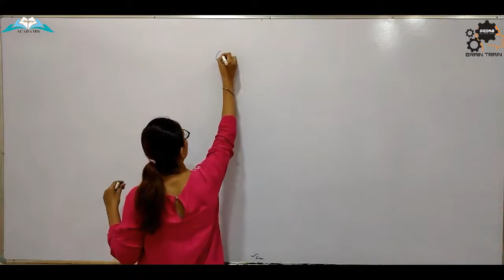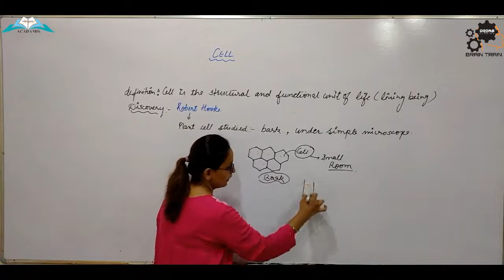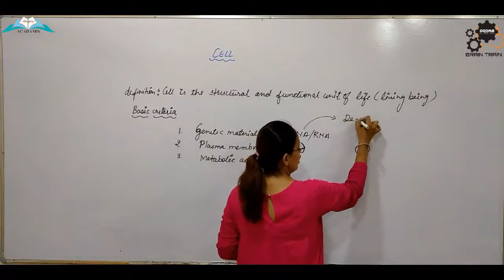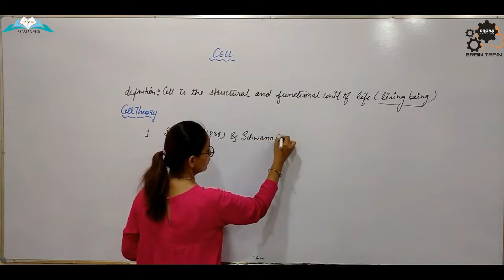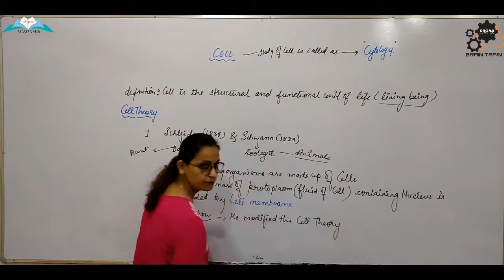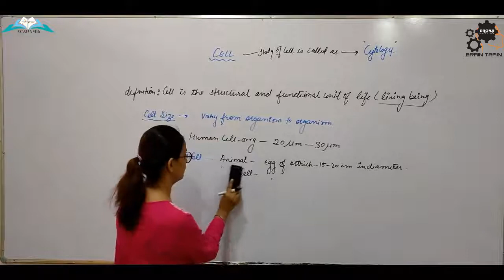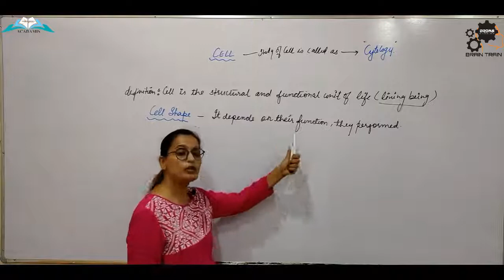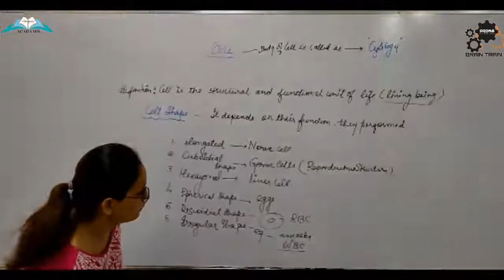CELL | CLASS-9 | BIOLOGY | LECTURE-1 | BY PK MA'AM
cell cycle,
cell division,
cell structure and function class 8,
cell cycle and cell division class 11,
cell by khan sir,
cell and cell organelles class 8,
cell and cell organelles,
cell and tissue,
cell animation,
cell and cell organelles class 8 exercise,
cell and cell division,
cell adhesion molecules,
a cellular data network is required to activate whatsapp messenger,
a cell will swell up if,
a cellular,
a cell having emf e and internal resistance r,
a cell under a microscope,
a cell holder,
a cello,
a cell re mama re mama,
cell biology,
cell biology and biotechnology,
cell biology class 11,
cell biology and biotechnology class 10,
cellbuddy,
cell by neeraj sir,
cell by kajal mam,
b cell activation,
b cell maturation,
b cell development,
b cells and t cells,
b cell receptor,
b cell maturation activation and differentiation,
b cell activation and differentiation,
b cell development and maturation,
cell cycle and cell division class 11 one shot,
cell cycle and cell division class 10 icse,
cell class 11,
c cello,
c cell solvent trap,
c cell maglite suppressor,
c cell vs d cell,
c cell battery,
c cell flashlight,
c cell maglite tube,
c.cellzone fit pro 3,
cell division class 11,
cell division by khan sir,
cell division and cell cycle,
cell diagram,
cell division class 9,
cell division in hindi,
cell division and cell cycle class 11,
d cell battery,
d cell gaming,
d cell battery charger,
d cell air pump,
d cell flashlight,
d cell battery light bulb experiment,
d cello drone,
d cell maglite led conversion kit,
cell envelope and its modification,
cell experiment,
cell emf internal resistance class 12,
cell explanation,
cell envelope and its modification class 11 animation,
cell explain,
cell envelope,
cell explain in hindi,
e cell iit bombay,
e cell iit guwahati,
e cell iit bhu,
e cell iit kharagpur,
e cell iit kgp,
e cell rvce,
e cell hbtu,
e cell chemistry,
cell function,
cell fractionation,
cell full chapter,
cell fundamental unit of life class 9,
cell factory,
cell formatting,
cell frame,
cell function and structure,
f cells,
f cello drone,
f cells antes y despues,
f cell 3878 mosfet,
cello f major scale,
cello f u,
cello f sharp,
cello f minor scale,
cell genjutsu beats,
cell guru,
cell gnm 1st year,
cell games,
cell guru ndtv,
cell garima goel,
cell ghatne ke lakshan,
cell games full fight,
g cells,
g cells in stomach,
g cello drone,
g cell glitch,
g cells kaiju universe,
g cells godzilla,
g cells also known as,
g cell kollam,
cell history,
cell hindi,
cell human anatomy and physiology,
cell holder,
cell hap,
cell human,
cell hacks,
cell human body,
h cell 2.0,
cell block h,
cell h a p,
h.g.m celly ru,
dvorak cellokonzert h-moll,
h faisal celine,
cell injury pathology,
cell injury,
cell in hindi,
cell introduction,
cell in microscope,
cell its structure and function class 9,
cell in one shot,
cell in series and parallel class 12,
i cell point table,
i cell highlight,
i cell point,
i cell disease biochemistry,
i cell point list,
is cello super cello,
i sell football,
i cell point table 2021,
cell junction,
cell junctions b pharmacy,
cell junctions physiology,
cell junction human anatomy and physiology,
cell junction bsc 1st year,
cell junction in hindi,
cell junctions class 11,
cell junctions animation,
j cell power bank,
j cell commun signal,
j cell handsfree,
j cell sci ther,
juicy j cell ready,
tsunami j cellar,
j house cell,
j worthy cellular,
cell khan sir,
cell ka diagram,
cell kya hai,
cell kajal mam,
cell kise kahate hain,
cell ki definition,
cell kitne prakar ke hote hain,
cell kaise banta hai,
k cell is compact,
k cell in real analysis,
k cell phone thawm,
k cells are convex,
k cells gip,
cell k.e.m,
every k cell is compact in tamil,
every k cell is compact,
cell lesson plan,
cell lock,
cell lecture,
cell line,
cell lock open,
cell lesson plan in hindi,
cell line culture,
cell lecture in hindi,
l cell phone scene,
l cell phone,
l cells glp-1,
l cells mouse,
l cells wnt3a,
cell l 2,
l e cell,
l e cell test in hindi,
cell membrane,
cell mediated immunity,
cell membrane structure and function,
cell membrane class 11,
cell mcq,
cell model,
cell membrane class 9,
cell membrane in hindi,
m cells peyer's patches,
m cell özyıldız 2021,
m cell booster,
m cella chair,
m cells in the gut,
m celle qui dure,
cello m,
c m cell tamilnadu,
cell neeraj sir,
cell ncert,
cell number,
cell neet,
cell notes,
cell nucleus,
cell ncert highlights,
cell neela bakore,